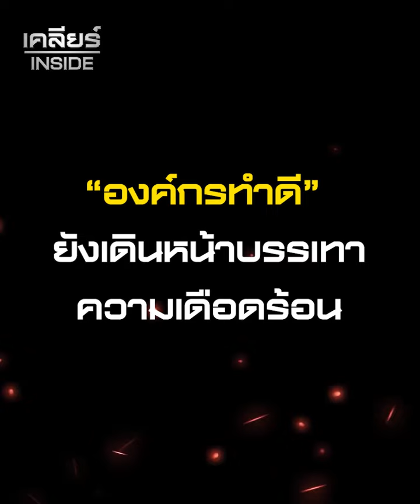เคลียร์INSIDE : EP.15 - “บุ๋ม - ปนัดดา” จัดงานคอนเสิร์ตการกุศล ขอบคุณทุกพลัง พลังเงิน พลังใจ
เคลียร์INSIDE : EP.15  - “บุ๋ม - ปนัดดา” จัดงานคอนเสิร์ตการกุศล ขอบคุณทุกพลังเงิน พลังใจ วอนหยุดแซะคนทำดี !